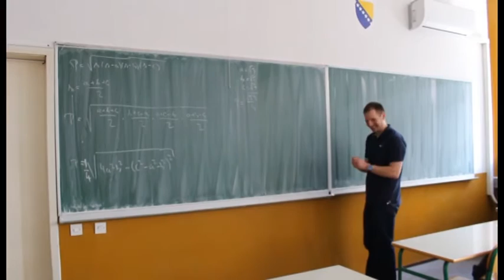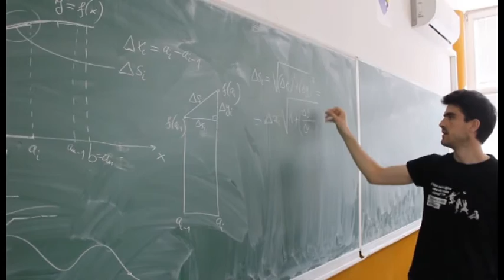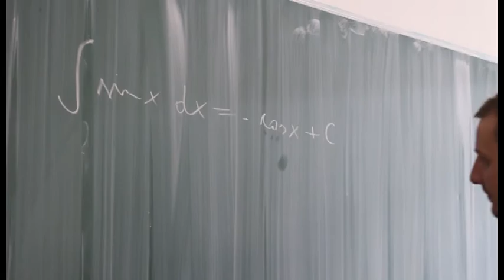Predstavljamo Odsjek za matematiku na PMF UNSA - Impuls znanja 68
Odsjek za matematiku na Prirodno.matematičkom fakultetu u Sarajevu bit će mjesto održavanja Bosanskohercegovačke konferencija matematičkih nauka BMS 2018.